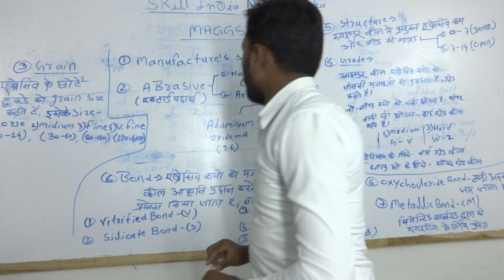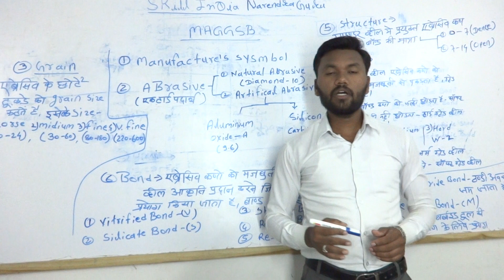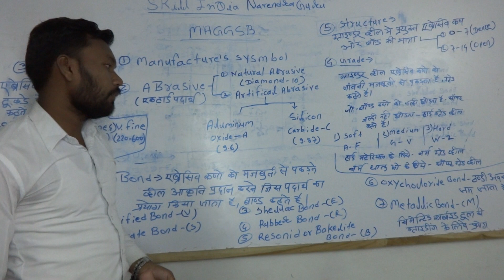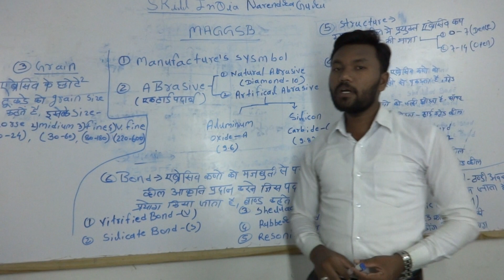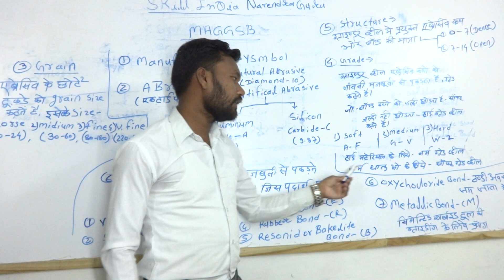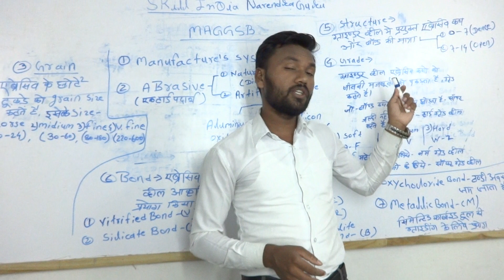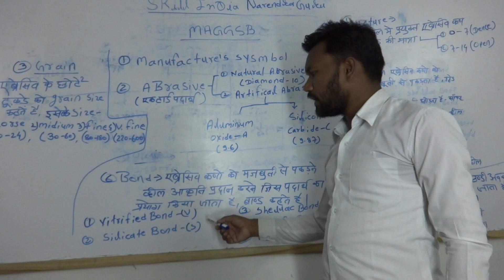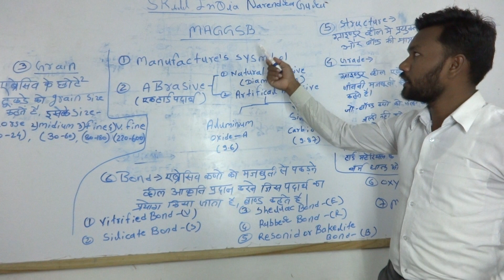Grinder wheel with full instructions part- 2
all trade turner fitter machinest welder disel.